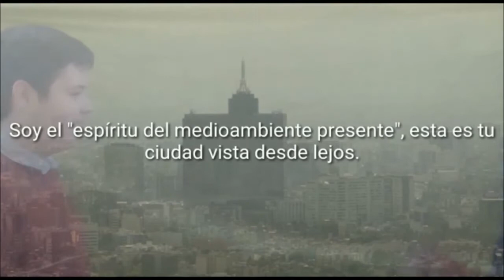El espíritu del medioambiente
Unos niñ@s tienen unos sueños en los que aparece el espíritu del medioambiente en el pasado, en el presente y en el futuro, con los terroríficos efectos producto de nuestro ritmo de vida. Al final se preguntan qué pueden hacer ellos al respecto.

Colegio Caja Granada 3º ESO B
Festival de Clipmetrajes de Manos Unidas